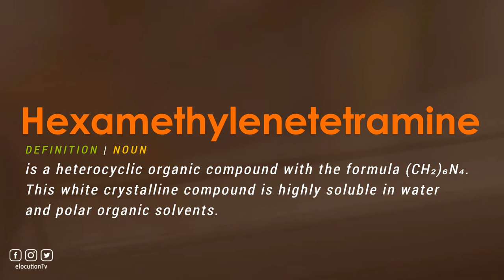How To Pronounce Hexamethylenetetramine | With Definition or Examples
How To Pronounce / How To Say Hexamethylenetetramine

Vocabulary Builder

1000 Most Common English Words, Most Used Words